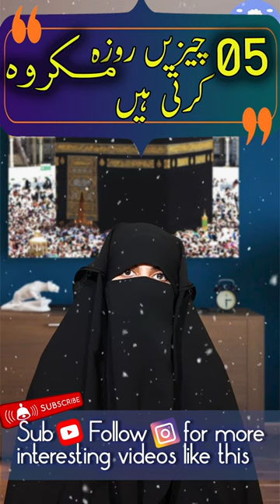In 5 Cheezon se Roza Makrooh Ho Jata hai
These five things can harm your Roza/Fasting , So we have compiled a video about them, you should watch and be carefull so that your Fasting may not get hurt or Sawab does not get decreased.